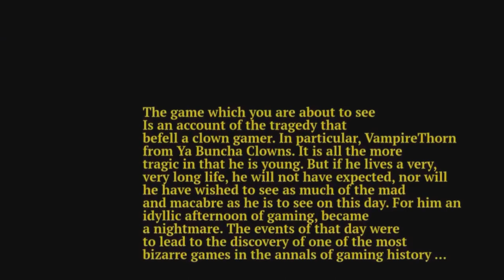50 Years Of The Texas Chainsaw Massacre! (Film & Game Tribute)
Honoring the 50th anniversary of the shocking film, The Texas Chainsaw Massacre and hyping the upcoming game from Gun Media. Some favorite clips and quotes from the movie as well as game play footage taken from the trailer. And remember ... My family has always been in meat.